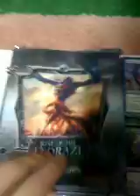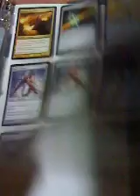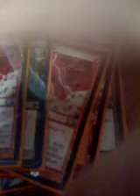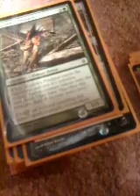Magic the gathering: should i play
Comment tell me pros and cons of magic - Recorded and uploaded on my iPhone 2g/3g with iCamcorder